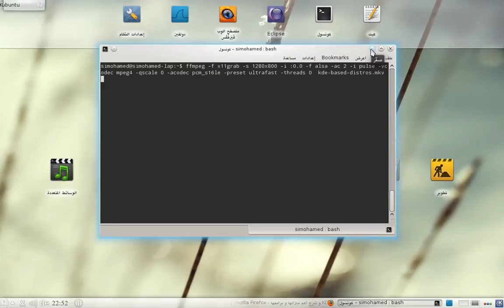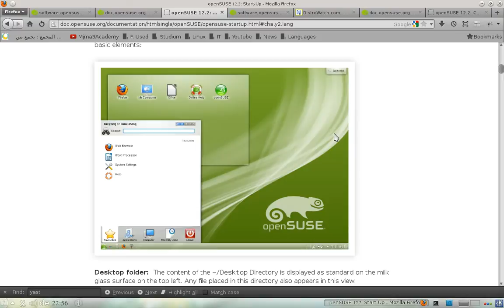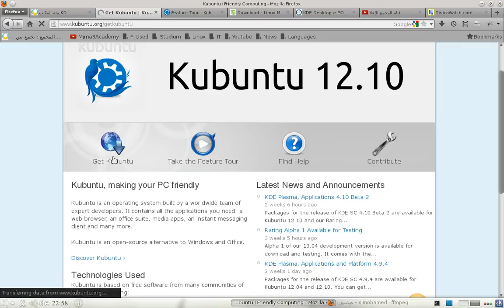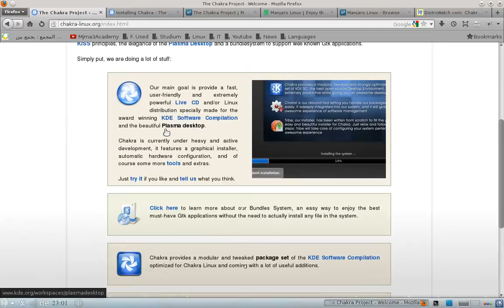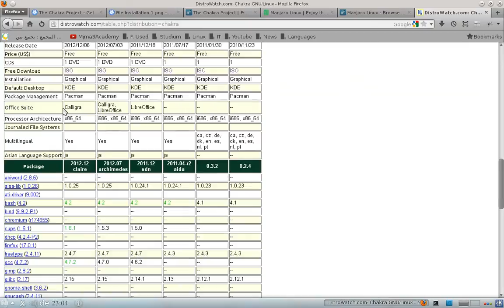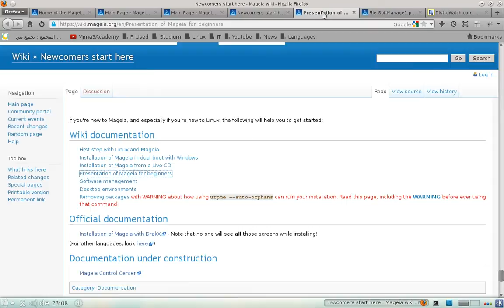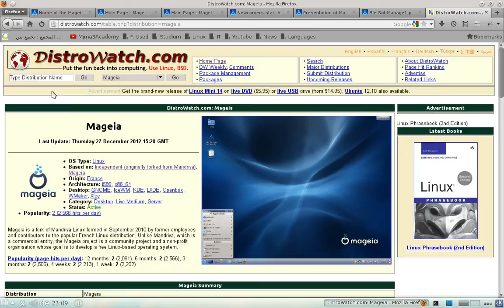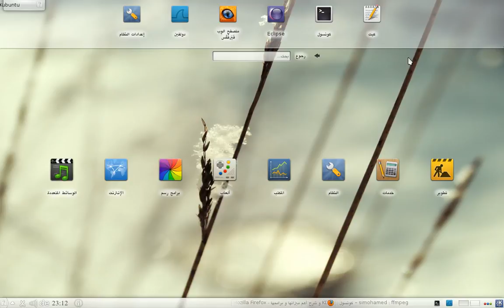واجهة KDE: 2. أفضل توزيعات لينكس Linux بواجهة كدي - KDE